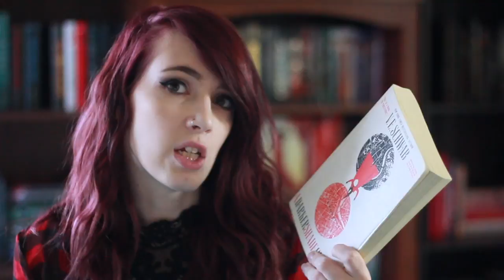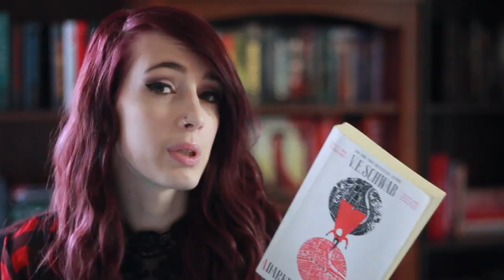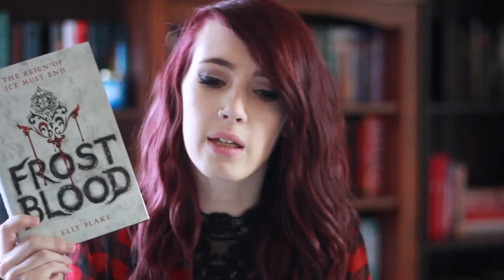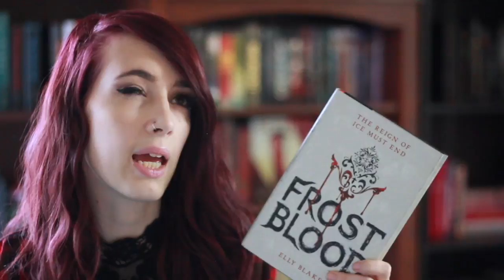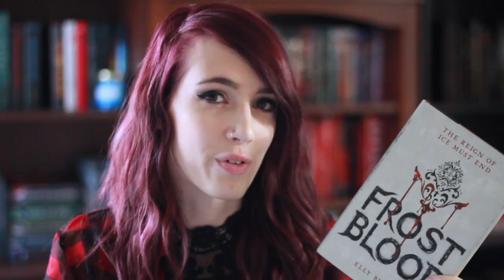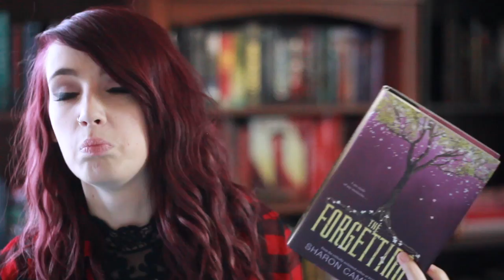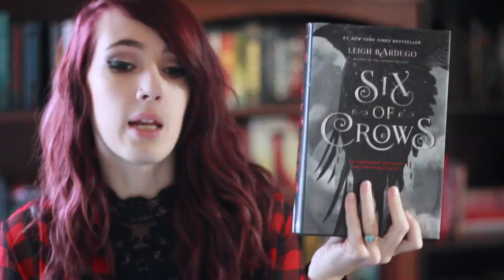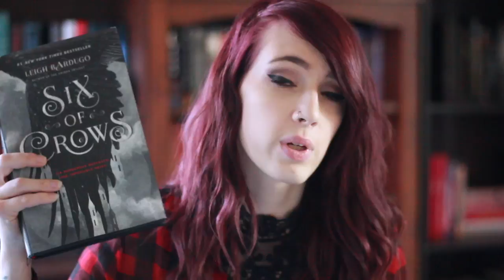Books I Want to Give a 2nd Chance!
Here are a few books i want to read again or read the next book in a series.

March bookie Boxes are now sold out! Sign up for our newsletter on our to stay up to date on when boxes go on sale and what the theme of the month is!